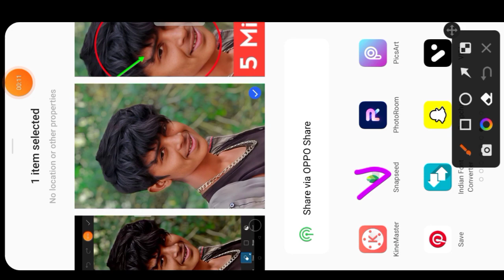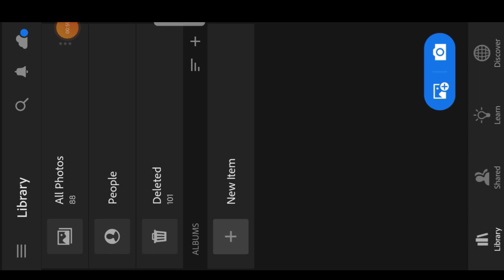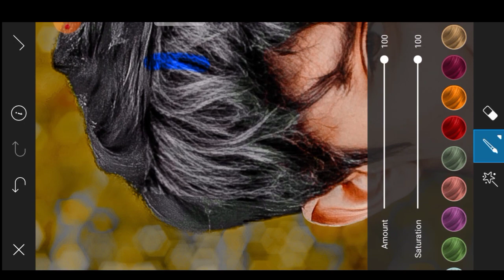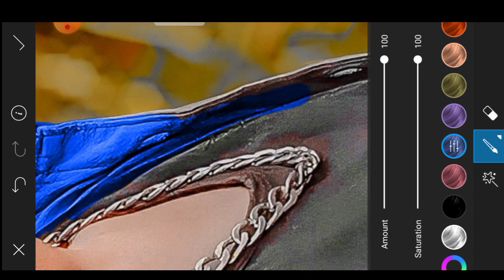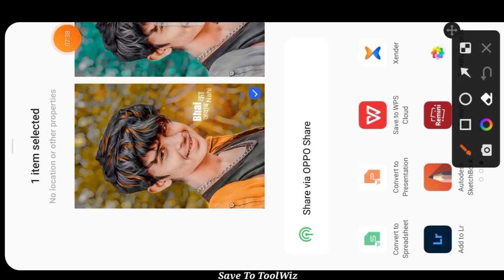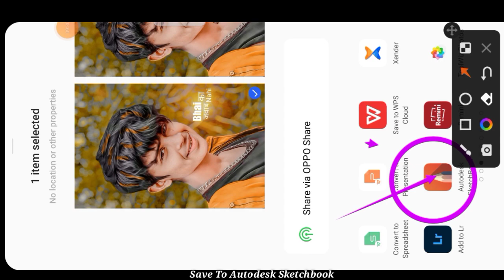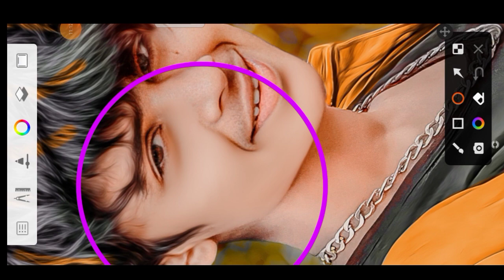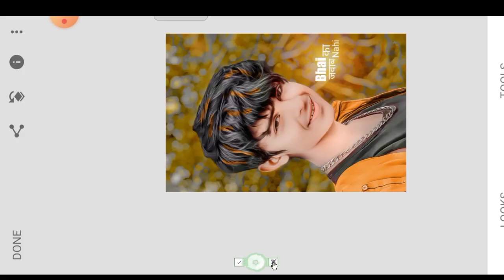Face Smooth and Face White Editing || Autodesk Sketchbook Full Tutorial Hindi || Oil Paint Editing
Autodesk Sketchbook Face Smooth Photo Editing Full HD

PicsArt App Background Change CB Type Photo Editing

Snepseed App Full HD Photo Editing Full Tutorial Editing

Lightroom App Face White Preset Editing Full HD

PicsArt App Background
PicsArt App Cb Type Photo Editing
PicsArt App Editing Full HD Face White
PicsArt App Full Hindi Tutorial
PicsArt Real Cb Photo Editing
PicsArt Denger Editing Tutorial
PicsArt Create Editing Photo
PicsArt Editing Full HD
PicsArt mein photo editing kaise karte
Photo editing picsart
Photo kaise banaye picsart
Background photo ke panch Kaise lagate Hain

Description l
÷ In this video I have taught you how to do everything in face white light room and background change background color then you will see full video hundred percent you will learn by watching full video

👉 THENKS YOU VIDEO WATCHING 👈